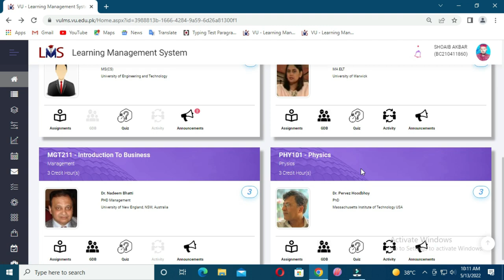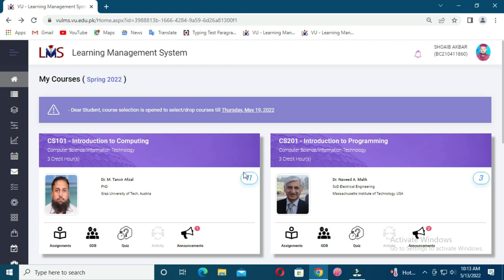How to study in Virtual University of Pakistan, how to prepare vu lectures, vu study method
Today I share How to study in Virtual University of Pakistan, how to prepare vu lectures, vu study method, vu lms in the Virtual University of Pakistan.